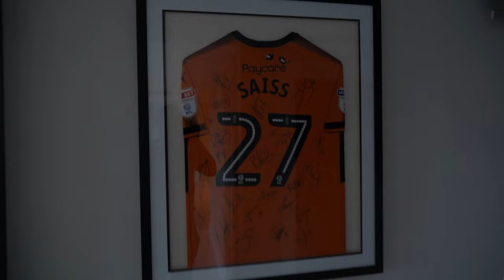La Coupe du monde, la sélection, son départ des Wolves... interview exclusive avec Romain Saïss 🇲🇦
🎥 Romain Saïss nous accueille chez lui, à Istanbul, pour ce premier numéro de "At house" afin de nous accorder un entretien exclusif ! 🔴🟢

TIMECODE :

00:00 Intro
01:17 Les débuts
02:14 Les études
03:24 L'AS Valence, un parcours atypique
07:03 Sébastien REGACHE, le premier agent
08:25 Devenir pro, un objectif ?
10:04 Signature précoce, inattendue ?
12:04 Le dernier match au Havre
15:00 Le message d'Issam Chebake
16:41 Le SCO d'Angers
19:09 Passage de la Ligue 2 à la Ligue 1
20:29 Le choix de Wolverhampton
24:09 La deuxième saison en Angleterre
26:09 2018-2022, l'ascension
29:22 Le choix de Besiktas
38:45 La sélection
38:57 Le message d'Hervé Renard
45:34 Le message de Mbark Boussoufa
49:16 La CAN 2017
54:49 La qualification en CDM 2018
58:14 L'échec de la Coupe du monde
01:00:57 La CAN 2019, la fin d'une ère
1:04:44 L'arrivée de coach Vahid
1:05:51 Le poste préféré de Saïss
1:07:52 La CAN 2022
 1:13:07 Objectif Coupe du monde
1:17:22 L'arrivée de Walid Regragui
1:21:55 Les objectifs sur cette Coupe du monde
1:23:50 Le joueur le plus marquant
1:28:44 Outro